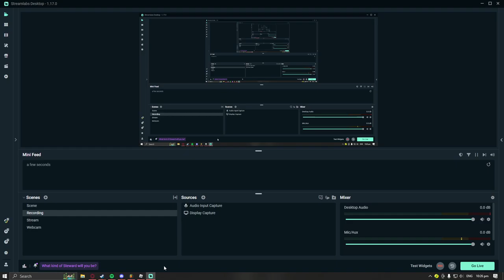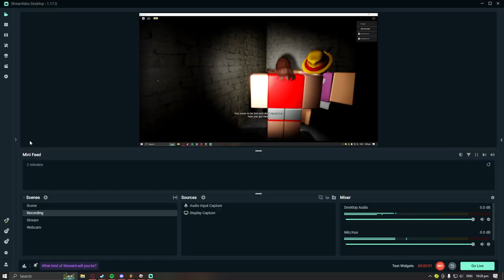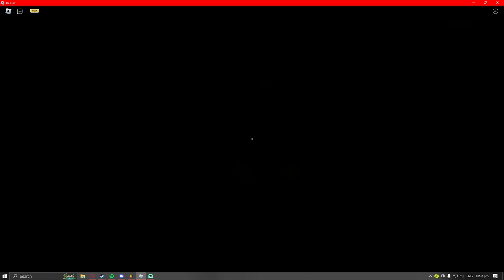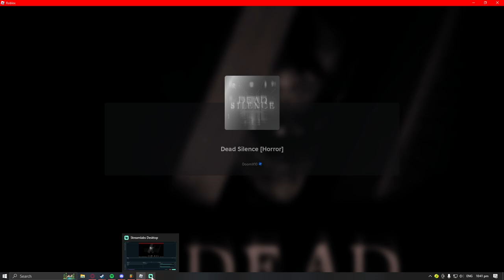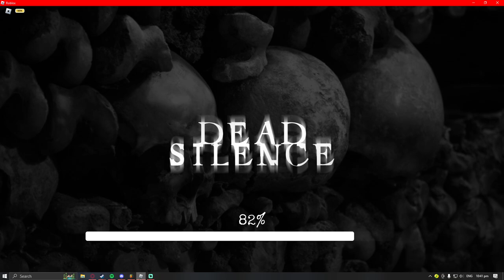Not so horror roblox